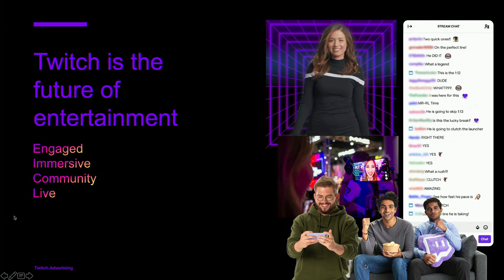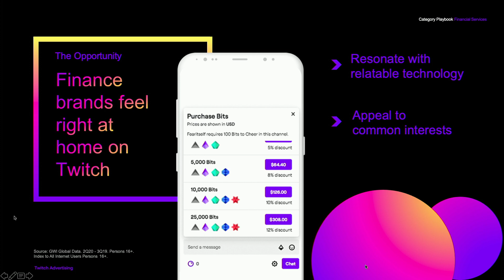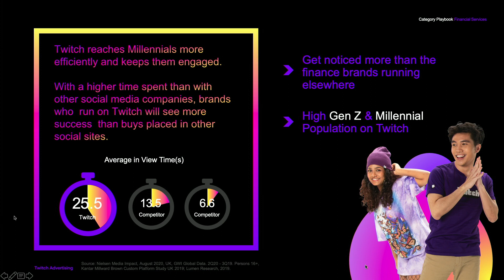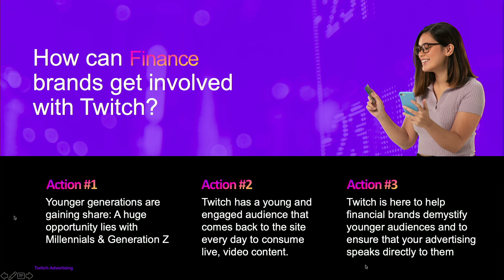Nicoletta Besio, Twitch Italy: Dallo sport, alla musica e ai talk show. Twitch è per tutti!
Italian Insurtech Summit 2021
"Pensi che Twitch sia solo per i gamers? Dallo sport, alla musica e ai talk show. Twitch è per tutti!" - Nicoletta Besio, Sales Director Twitch Italy